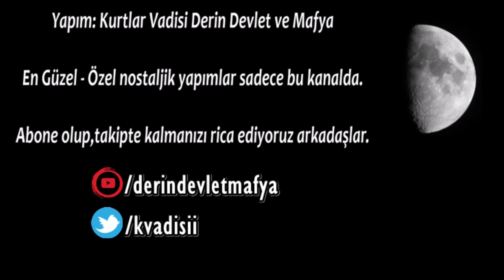Testere Necmi & Meral Yılmaz |PSİKOPAT ÇİFT| (ÖZEL YAPIM)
Kurtlar Vadisi'nde Baron Mehmet Karahanlı, Testere Necmi'ye Hüsrev Ağa'yla ters düşmesi ve Laz Ziya'yla arasını düzeltmesi için talimat verir. Testere, Laz Ziya'nın küçük kızı Meral üzerinden Laz Ziya'yla buzları eritmek istemişse de olaylar farklı gelişir. Birbirlerine aşık olan bu ikili vadideki dengeleri alt üst eder. Testere'yle Meral'in ilişkisini Çakır'dan öğrenen Laz Ziya, Meral'i eski evinde hapseder. Orhan'ı takip ettirerek evi öğrenen Testere Necmi, Cerrahpaşalı Halit'le birlikte Çakır'a pusu kurar ve Çakır'ı öldürtür. Çakır'ın ölümünden sonra Laz Ziya Polat'ı dokunulmaz yapmak için onu Meral'le nişanlar. Meral ise Testere'yle görüşmeye devam eder. Testere'yle birlikte  babasını öldürmek için plan yapar ancak ablası Nesrin tarafından öldürülür. Testere Necmi Meral'in öldüğünü Nesrin'den öğrenir.